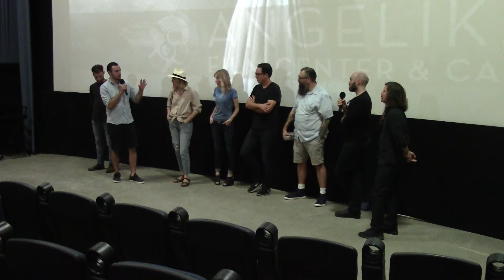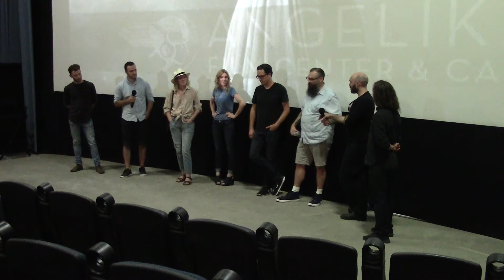A Ghost Story Q & A with Director David Lowery And Crew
Cast and crew of A GHOST STORY visited the Angelika Film Center in Dallas to discuss the making of the film.